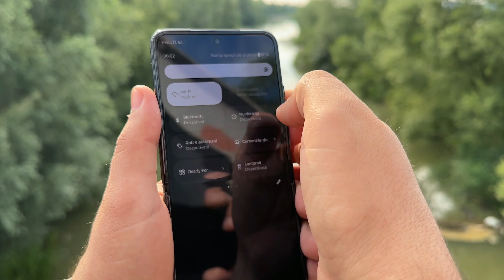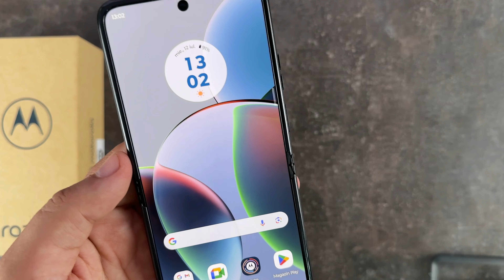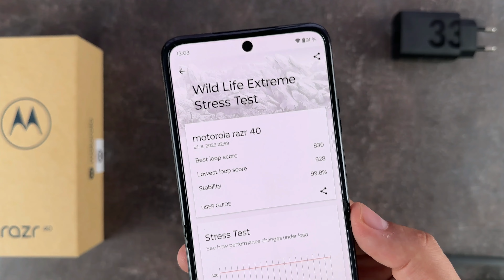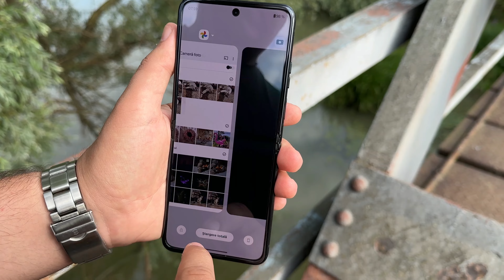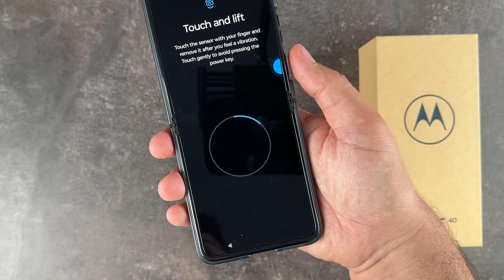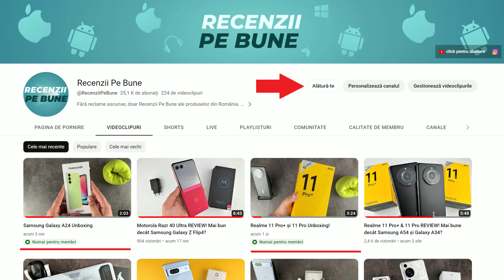Motorola Razr 40 REVIEW! PRIMUL telefon pliabil ieftin cu baterie bună!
Motorola Razr 40 este PRIMUL telefonul pliabil ieftin care oferă o baterie bună! Dacă s-au făcut compromisuri pentru prețul bun aflăm în acest REVIEW!

Găsiți telefonul și alternativele la cel mai bun preț aici:
Linkurile sunt afiliate, nu vă costă nimic în plus și mă ajutați și pe mine pentru că primesc 1% din valoarea comenzii!

Parerea mea este sincera si pe acest canal veti gasi cele mai bune recomandari. Ma puteti sustine prin cumpararea produselor de pe eMAG, PC Garage, Flanco, Quickmobile, Fashion Days din link-urile afiliate de mai jos (nu va costa nimic, iar eu primesc 1-2% din valoarea comenzii):

Devino Membru PE BUNE și bucură-te de poze, videoclipuri, postări și informații suplimentare DOAR pentru tine!